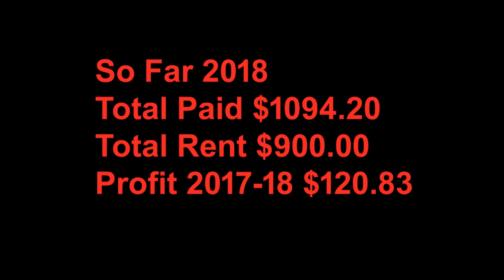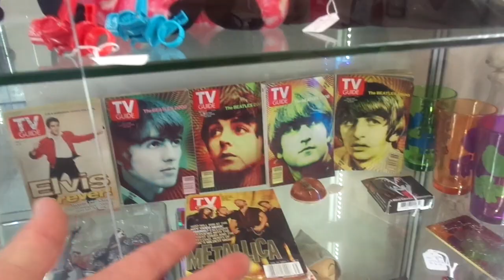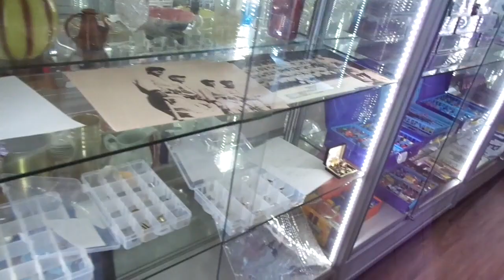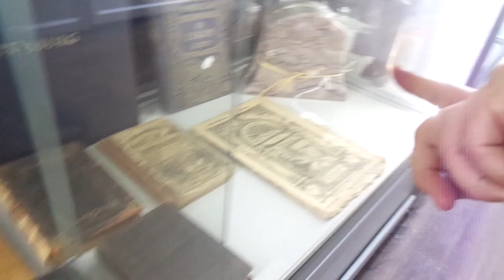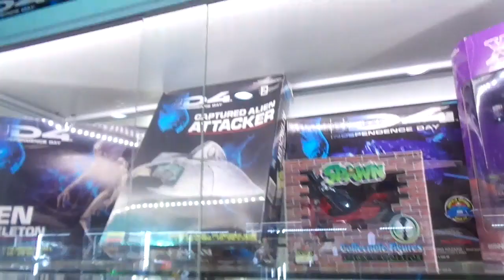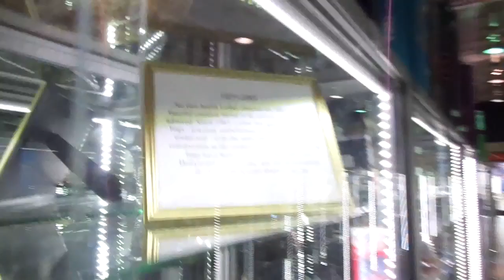Putting Stuff in my Showcase What Sold #38 Antiques Collectibles Mall Rochelle Park 9/11/18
Me putting some Stuff in my Showcase #38 at the Antiques Collectibles Mall RT. 17 N Rochelle Park NJ 9/11/18

This what I put in my showcase today and what I sold last week :-)